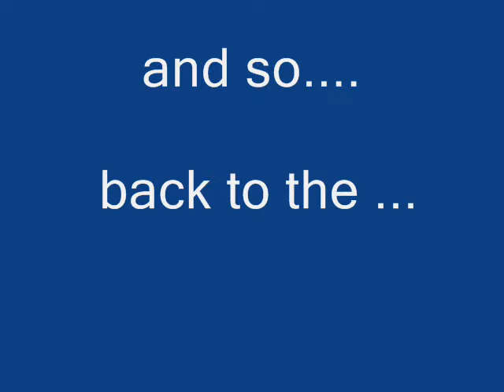Mike at silverstone Feb 2014